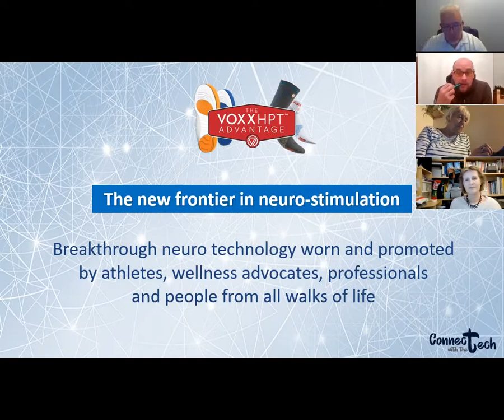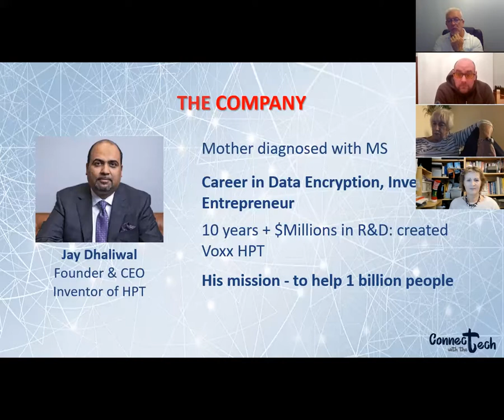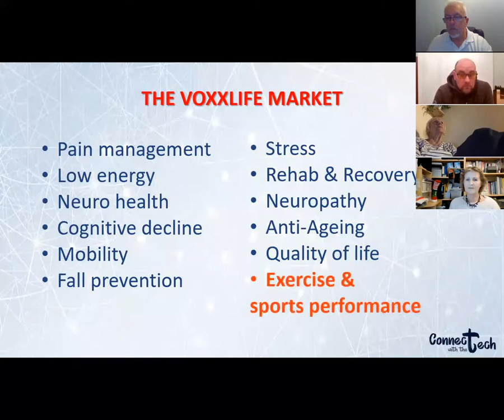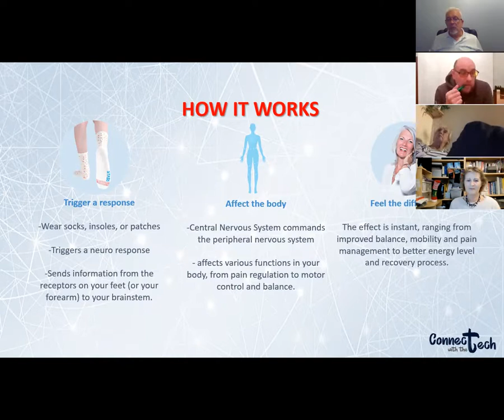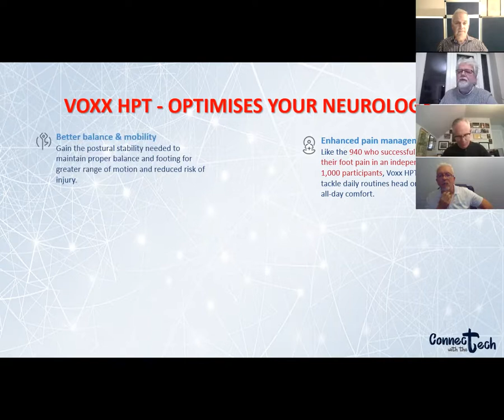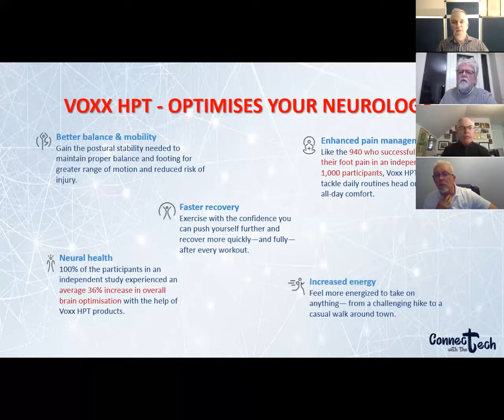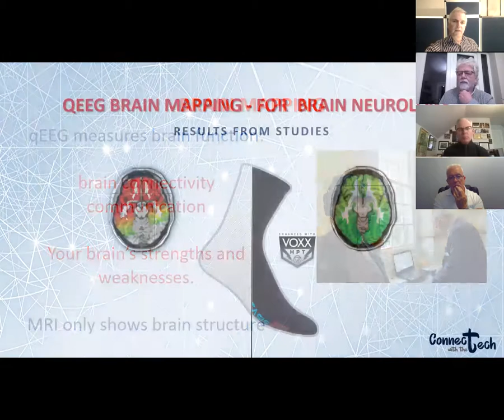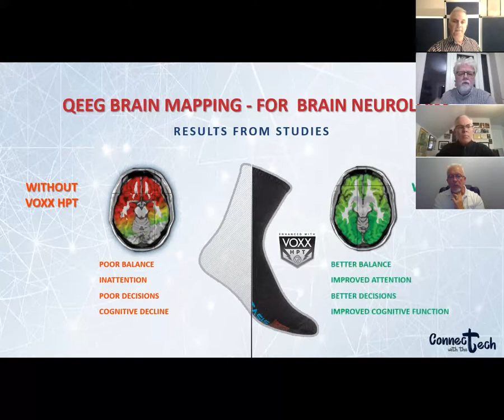Nordic Walking and VoxxLife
Stories from real people, information from experts.
Find out how Nordic Walking uses up to 90% of your muscles and how VoxxLife can increase your enjoyment.